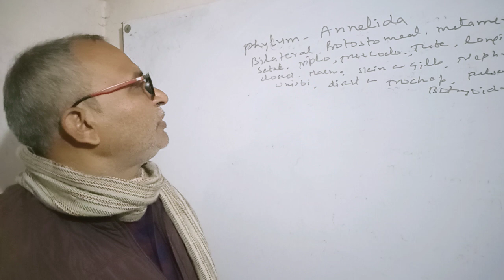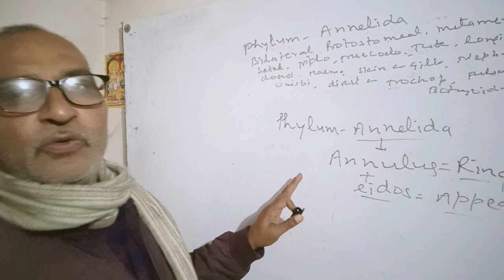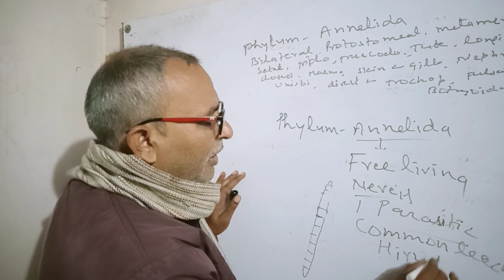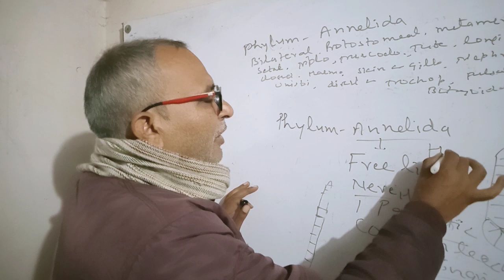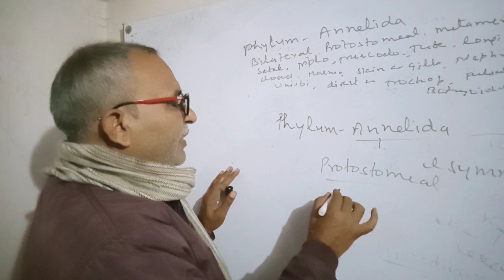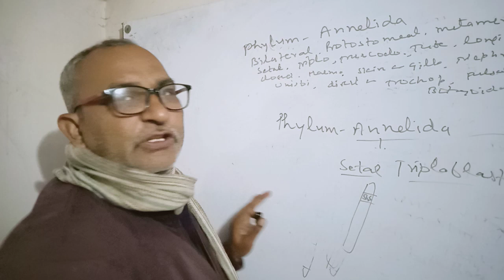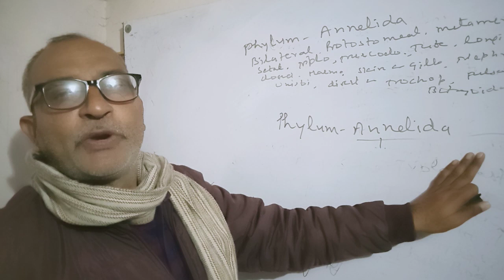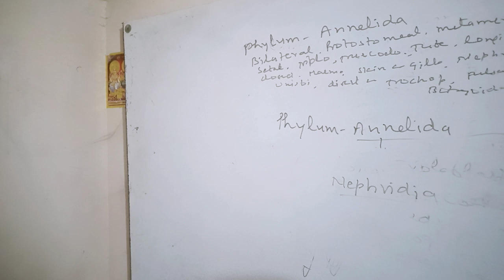phylum Annelida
my YouTube clannel link -